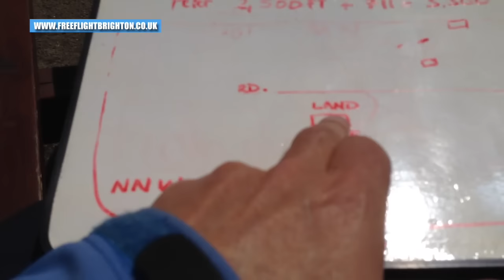Paragliding Master Class Thermal Finder - Bruno - Pedro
Master Class tuition, Peter at 9hrs post qualified and on his 5th session with Instructor/ Teacher Rob Chisholm. Bruno on same course "Pilot Pro" see what they can do in such a short time frame. Freeflight works in Post tuition learn secrets today, not next year.